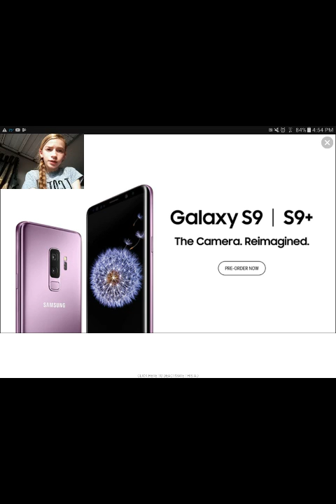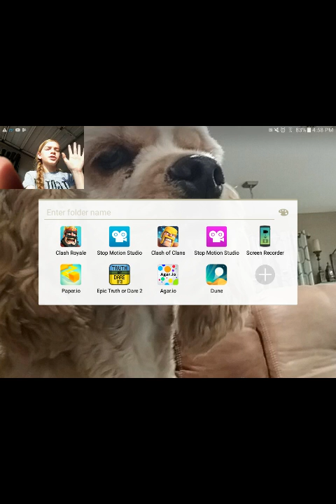Bad luck with paper.io!! 😡